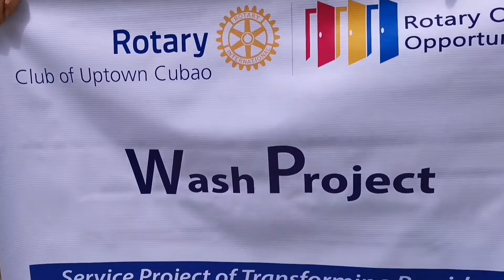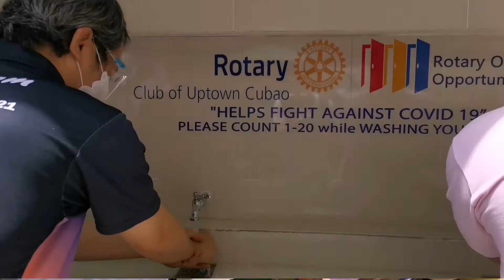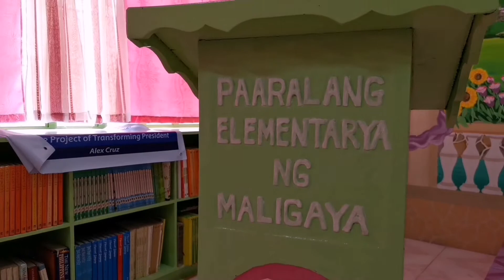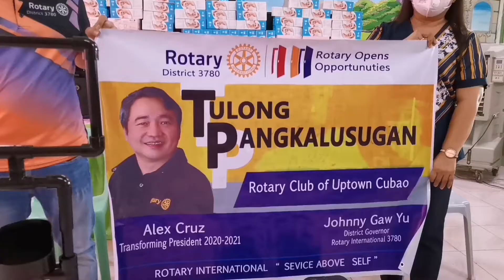Hand over of Service Club Projects of Rotary Club of Uptown Cubao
Rotary Club of Uptown Cubao hand over the following @ Maligaya Elementary School as part of our Club Project based on the Rotary Area of Focus.
- 10 units of Desktop for Continuing Education and Helping Local Economy
- 4 faucet Hand Wahing Station for WASH
- Proper Hand Washing Instruction Sticker with our Club Name and Rotary Logo as Public Image.
- Disinfectant, Alcohol, Facemask, Faceshield, Vitamin C, Alcohol dispenser for Fighting Disease.
- Fertilizer for Protecting Environment and Helping Local Economy